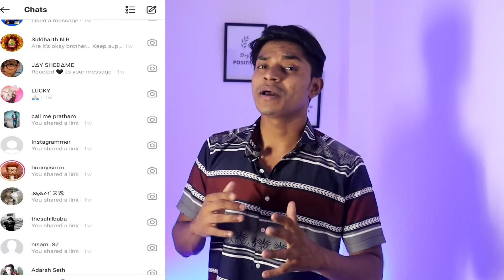Skincare Products That Make Your Skin Worst | Sahi Skin Care Products Kaise Pehchane - Pramit Raj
Skincare Products That Make Your Skin Worst | Sahi Skin Care Products Kaise Pehchane | Best Skin Care Products | Harmful Ingredients In Skin Care Products

In This Video I Covered  Most Harmful chemicals which are used in skinncare products.

*Bhringraj oil options*
Bhringraj oil 1 - BASIC AYURVEDA Bhringrajasava 450 Ml | Certified Organic 100% Natural & Pure Herbs
Bhringraj oil 2 - Baidyanath Bhringrajasava 450 ml
3 Mamaearth BhringAmla Hair Oil with Bhringraj & Amla – 250ml

*Amla hair oil options*
Earth Organic Amla Hair Oil, 200 ml
WOW Skin Science Amla Hair Oil
Khadi Natural Pure Amla Hair Oil Paraben Mineral Oil Free

*Coconut hair oil*
Parachute Advansed Ayurvedic Hot Oil
Max Care Cold Pressed Virgin Coconut Oil, 500ml
WOW Life Science Extra Virgin Coconut Oil ( Cold Pressed )
Parachute Advansed Gold Coconut Hair Oil with Vitamin E

3 Most important videos for Weight Gain Fast:

1.वजन कैसे बढ़ाए | Best Diet Plan For Skinny People | Fast Weight Gain Tips | For Men & Women - Hindi :

2. Ghar बैठे Body कैसे Banaye |15min Easy Home Workout Plan & Basic Fitness Science In Hindi|Pramit Raj :

3. Weight Gain Mistakes | Top 5 Weight Gain Mistakes In Hindi| Fast Weight Gain Tips | - Pramit Raj :

Healthy Diet For A Clear Skin | Glowing Skin Pane Ke Liye Kya Khaye? - In Hindi | Pramit Raj:

PART:1 Jyada Handsome Kaise Dikhe?! | Basics Of Men's Grooming -

PART - 1: How To Remove Acne, Pimples? | आसान तरीके से पिंपल्स और, Acne से छुटकारा पाएं! | Medically & Remedie:

PART - 2: Effective Home Remedies For Reduce Acne & Pimples | Quickly In Just Few Days - Hindi | Pramit Raj :

Part - 1: How To Stop Pimples And Acne On Face| Say GOOD-BYE FOREVER To Pimples And Acne-  Hindi

Part - 2 : Yeh 6 Mistakes Ko Avoid Karo! & Say GOOD-BYE To Pimples-Acne | In Just Few Days-Hindi | Pramit Raj :

Fb.me / Pramit Raj
Tweeter/@PramitRaj16

In this YouTube channel▶️ - It's all about Self-Improvement, Men's Grooming, Basis lifestyle and Positivity.

Selp-Help Videos : Grooming, Fitness, Fashion, Food, Motivation, Personality development, Relationship advice etc.